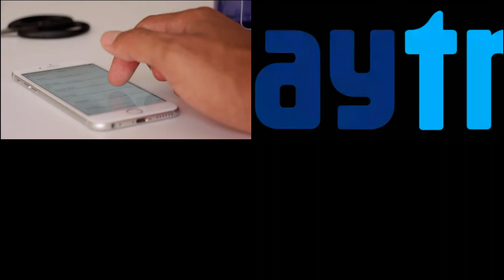jio offer ! 399 रूपये का जियो रिचार्ज अब सिर्फ 99 रूपये में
Jio offer
399 रूपये का जियो रिचार्ज अब सिर्फ 99 रूपये में, ऐसे करें रिचार्ज

आजकल कई कंपनिया है जो उपभोक्ताओ को वॉलेट के साथ ही रिचार्ज की सुविधा भी प्रदान करती है और बाज़ार में बढ़ते प्रतिस्पर्धा की वजह से ग्राहकों को लुभाने के लिए कैशबैक देती है जैसे की पेटीएम, अमेजॉन पे, फ्रीचार्ज इत्यादी।